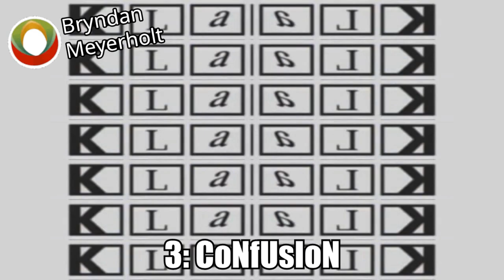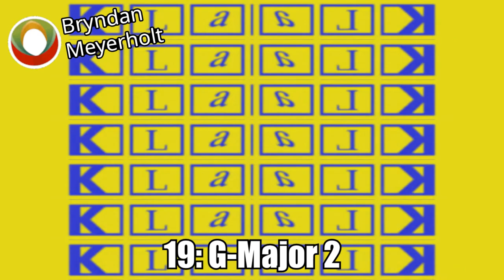Wall Of Klaalk Meiguo Effects